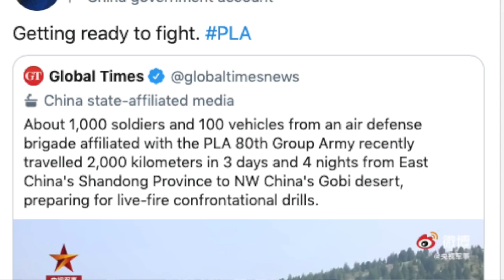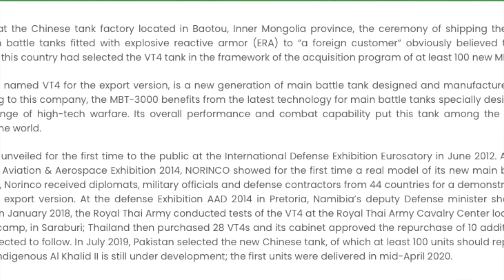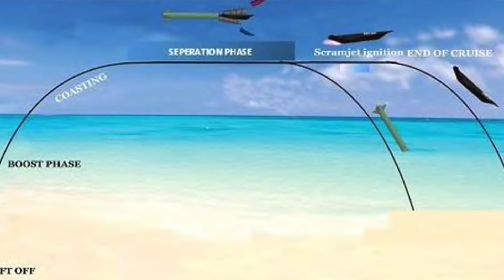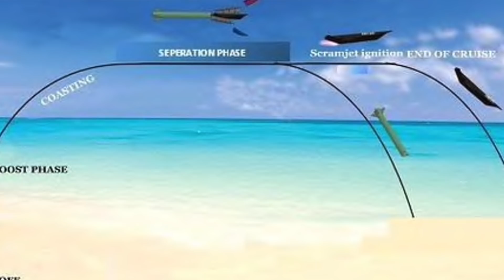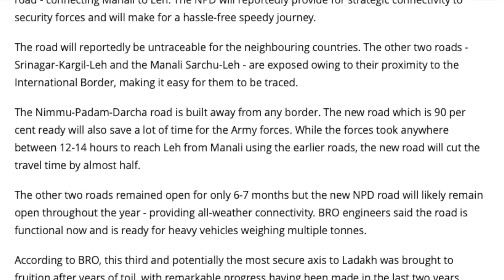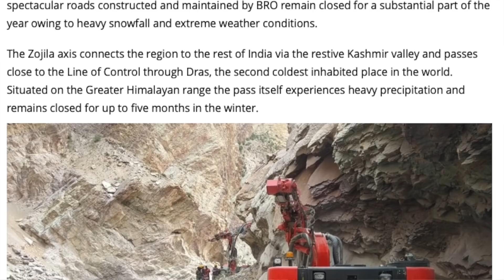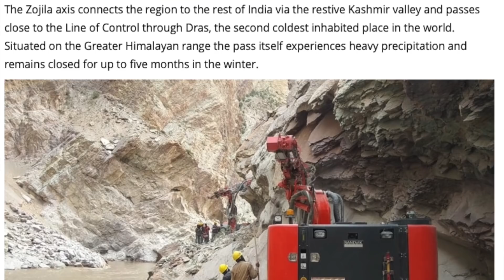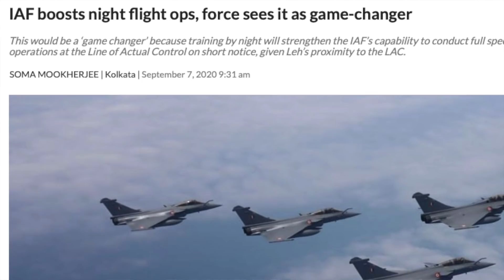கெத்தான திருப்பத்துடன் இந்தியா | Hypersonic Technology | IAF Game Changer Plan | Tamil Pokkisham